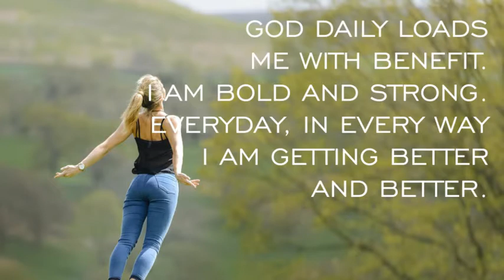It is More Than Just Getting Paid,You Need An Ownership Mindset :: Your Daily Starter May 10th, 2021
You shouldn't do things because you are paid to do it, that just makes you an hireling. You need to develop an ownership mindset on tasks assigned to you and execute it to the best of your ability.

Watch this video and discover why you need an ownership mindset.